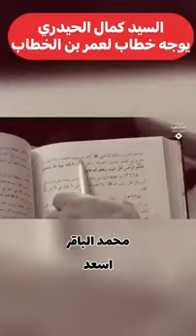٢٧ تشرين الأول، ٢٠٢٢